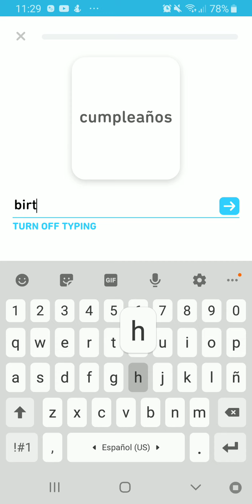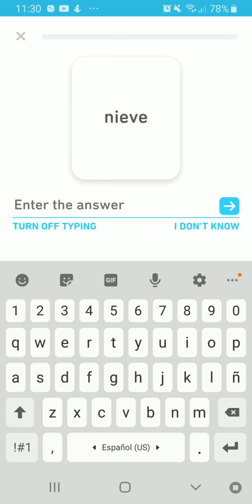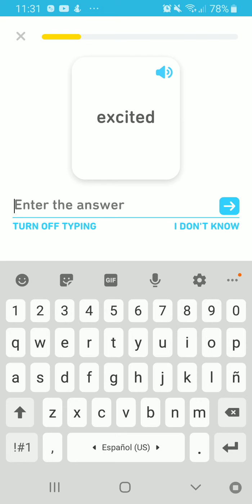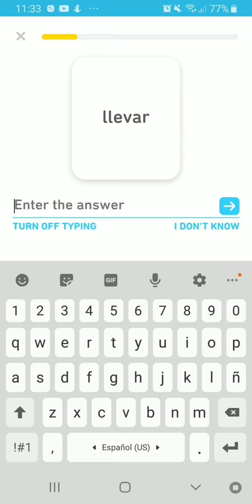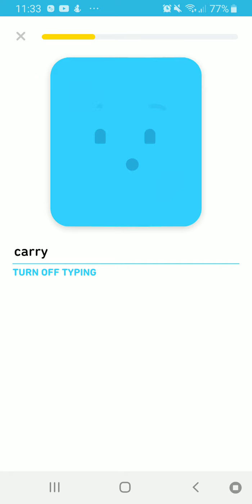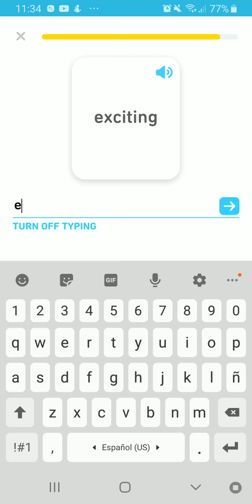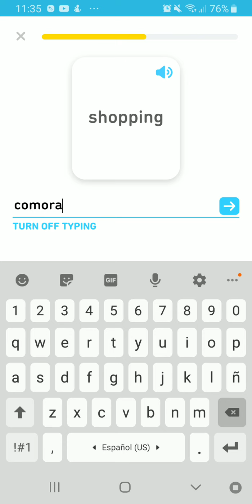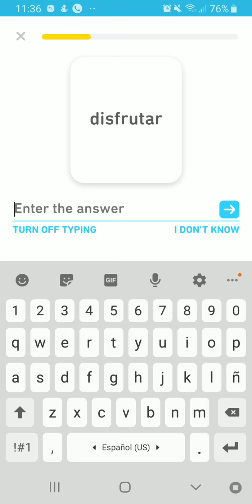284. TINYCARDS ENGLISH DAY 106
Celular utilizado/Cellphone used: Samsung Galaxy S9 SM-G9600